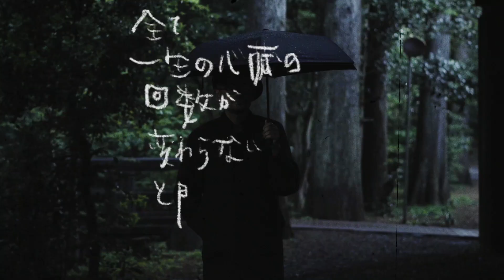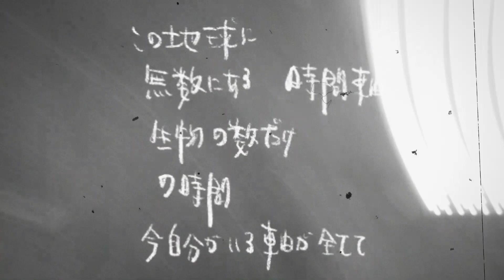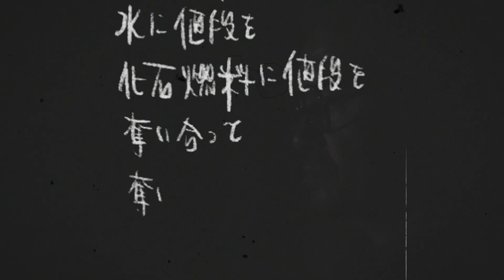HOWL Madoki Yamasaki Prod.miffrino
Madoki Yamasaki - HOWL (Prod. miffrino)

Hello World! Please connect me!